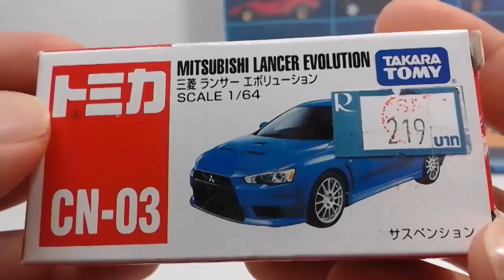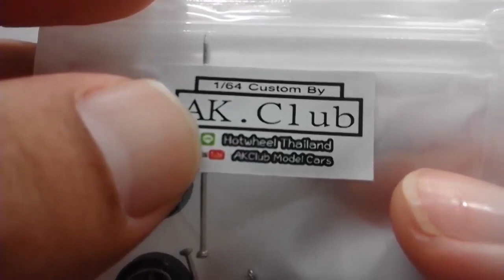แค่เปลี่ยนล้อ ก็หล่อแล้ว Tomica Evo X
เปลี่ยนล้อ Evo X งาน tomica กับล้อ TE 37